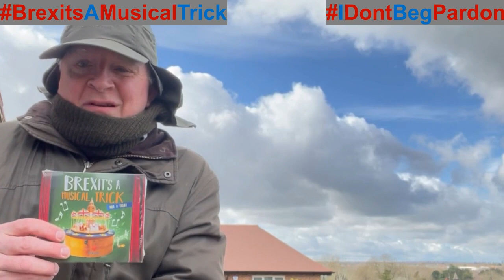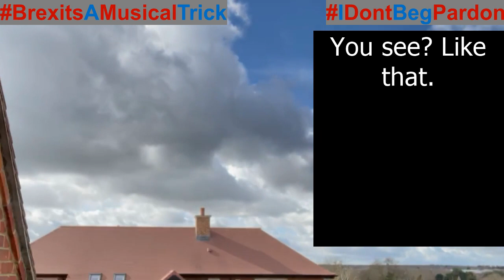The case in favour of Brexit and the need for Lord Toritori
If you are wondering who Lord Toritori is, this video explains his origins.
It also goes on the trail of the elusive case in favour of Brexit, and if you watch to the end you will see the part Lord Toritori plays in this.
The fact that no-one could identify anything positive to say about Brexit turns out to be a key factor in Lord Toritori being on your screen to fill the gap.